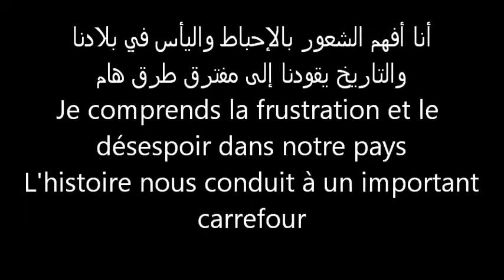حماية حقوق جميع الذين يرغبون في أن يكون حرا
التاريخ يقودنا إلى مفترق طرق هام. أحيانا في الحياة هناك تلك اللحظة عندما يكون من الممكن إجراء تغيير نحو الأفضل. هذه هي واحدة من تلك اللحظات.